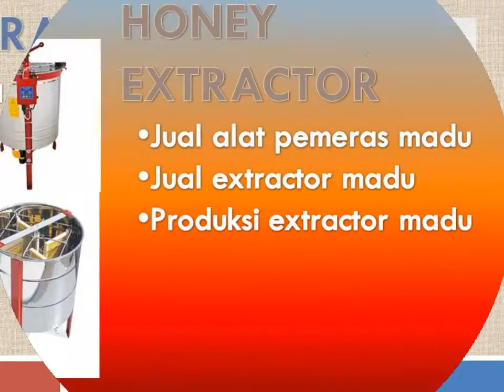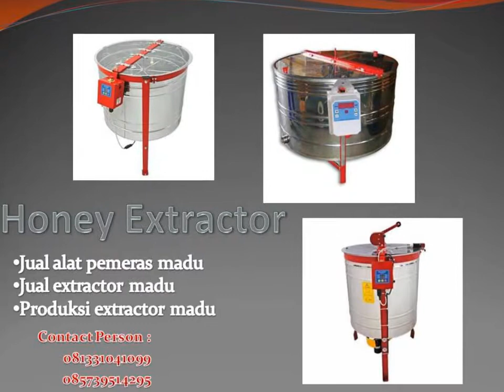Jual alat extractor madu kopi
kami dari perusaaan Jaya madu Abadi memproduksi alat extractor madu, menjual berbagai alat peras madu, untuk menghasilkan kualitas madu yang terbaik disertai alat pengetes kadar AIR juga

untuk lebih lanjut hubungi
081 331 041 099 (telkomsel)
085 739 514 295 (indosat)
pin BB 5B2372F8